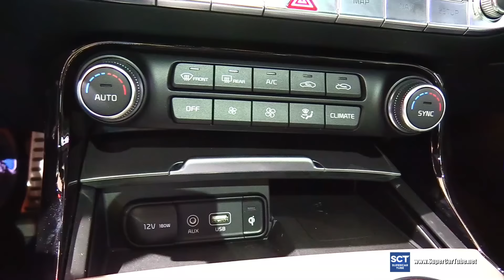2018 KIA Stinger GT - Exterior and Interior Walkaround - Debut at 2017 Detroit Auto Show